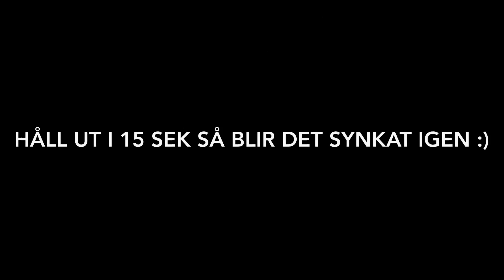Youtube Fut Draft?! Cactufee Edition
Idag är jag tillbaka med ännu ett avsnitt av Youtube fut draft, denna gång gästas vi av cactufee :)
Hoppas du tycker om den här videon :)

             Anikdote - Imma Killa
             Mattia Cupelli - Sad Piano